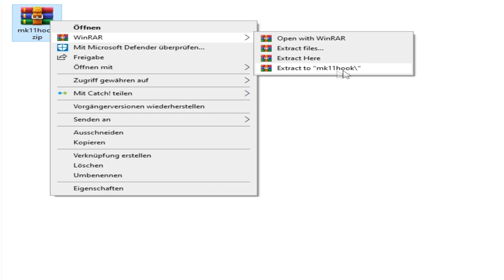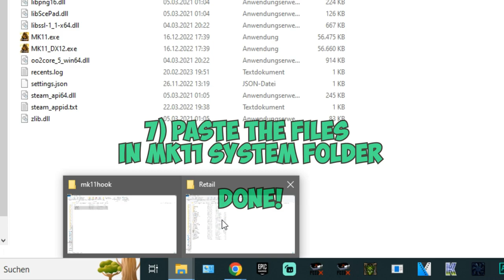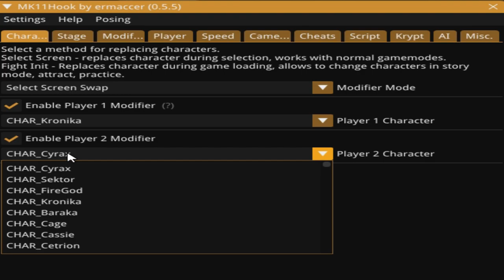Как поиграть за киборгов? How to play NPC Mode Kameo Fire God Liu Kang Kronika Cyrax Sektor MK 11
⚠️ Бан? Пользуюсь год, ничего не дали
⚠️ BAN? No, bro

ИНСТРУКЦИЯ:
- ПИШИ КОММЕНТЫ
- Добавляйся в STEAM:

В наличии имеем:
- Стримы МК11
- Стримы других игрушек
- Самые красивые моменты со зрителями

Для идей, фото, голосовых сообщений и тд )